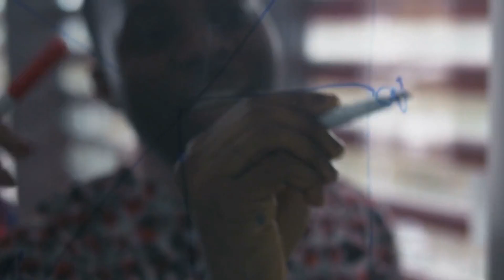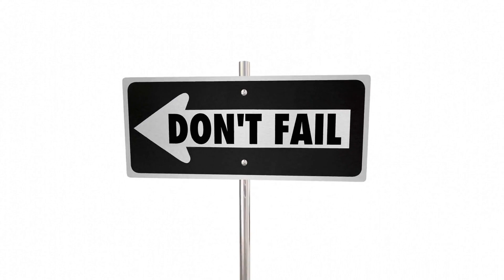The Sigma Male's Guide: Developing Mental Fortitude in a World of Alpha Males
In this video, we take an in-depth look at the topic of sigma males and mental resilience. We explore what it means to be a sigma male, and the unique challenges that sigma males may face in a world dominated by alpha males. We also discuss the importance of building mental resilience for sigma males and provide practical tips and strategies for developing mental resilience, such as practicing mindfulness, visualization, and cognitive reframing. Additionally, we talk about the power of mental toughness and the benefits it has for sigma males, as well as how to develop it through setting goals, facing fears, and learning from failure. This video is a must-watch for anyone who identifies as a sigma male or wants to understand more about this unique personality type and how to help them navigate life's challenges.